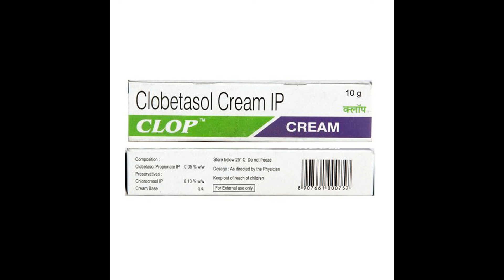clop cream use side effect review in tamil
or